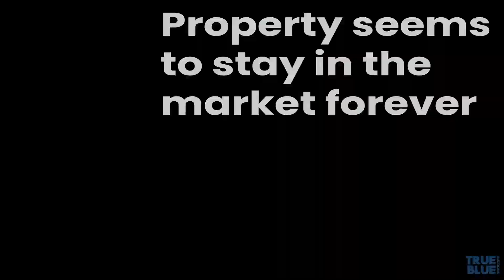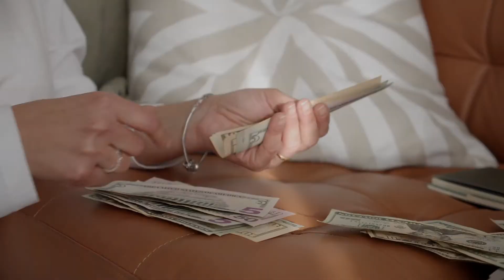REAL ESTATE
SELL YOUR REAL ESTATE AT TOP DOLLAR  WITH TRUE BLUE AUCTIONS